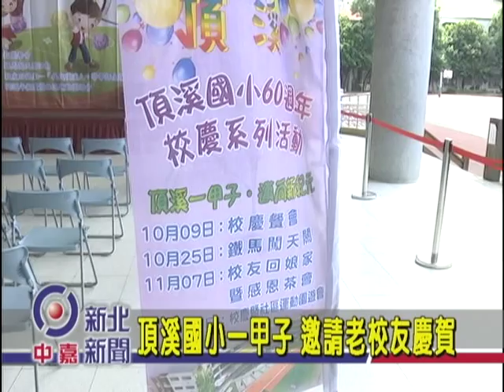1030926【中嘉新北新聞】頂溪國小一甲子 邀請老校友慶賀